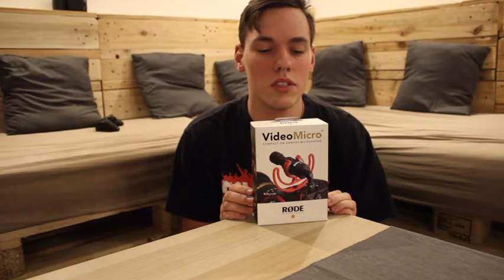Günstiges DSLR Mikrofon | Rode Videomicro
Hey,
heute packe ich mein neues Mikrofon aus.
Deshalb viel Spaß